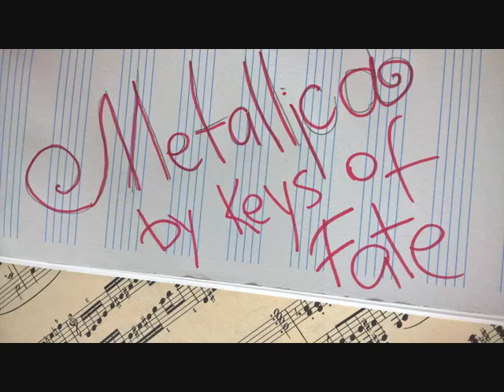Classical piano cover: Metallica One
Looked through some old files and found a bunch of covers I've been doing! Fun to look through and see that some are quite fine imho :) Thus sharing! Someone told me after listening to this one - it's a perfect hangover cover... dunno, you tell me hahaa!

Also, watch out, it's pretty mellow in the beginning and has some intense, meaning LOUD, moments towards the end :D

Let's see what else I'm gonna find in the archives :D